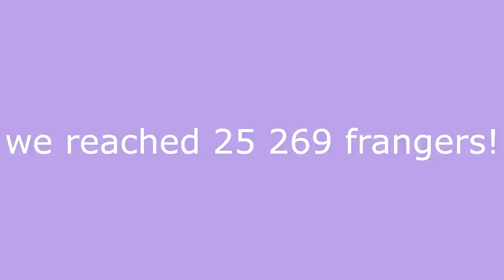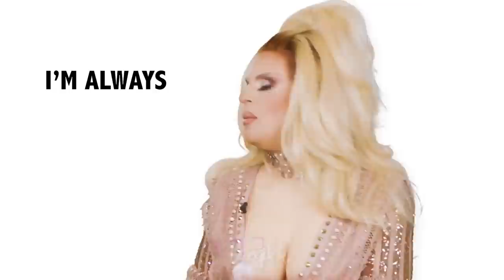Best Moments from UNHhhh Season 6 1/3: ''Pigs or Vampires''